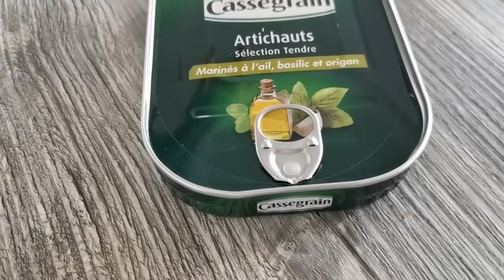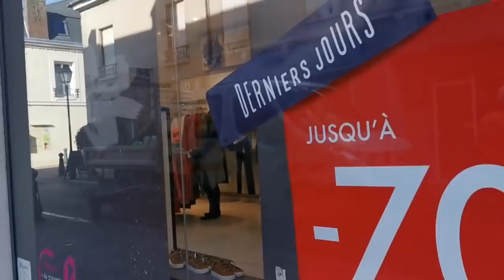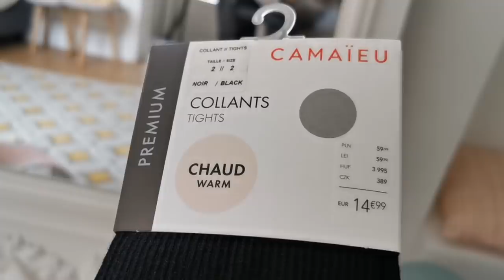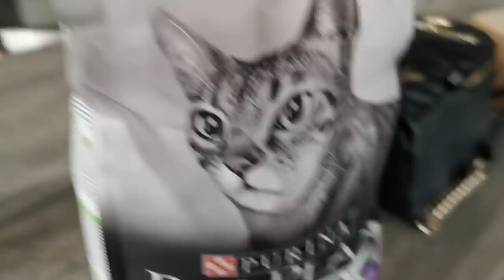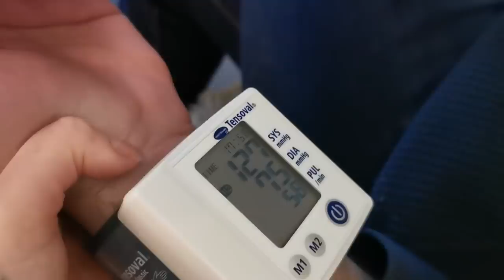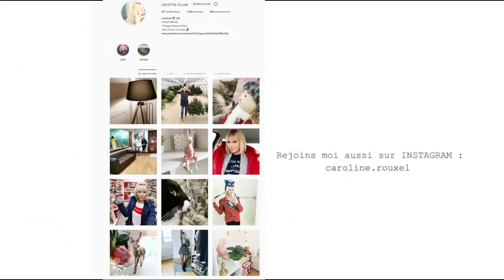HAUL/VLOG : J'AI TROUVE DES CHOSES !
HAUL : J'ai trouvé des choses !

Carte cadeau CAMAIEU (produit offert) grâce à HIVENCY
les articles dans le vlog